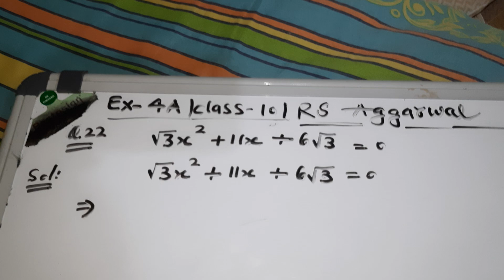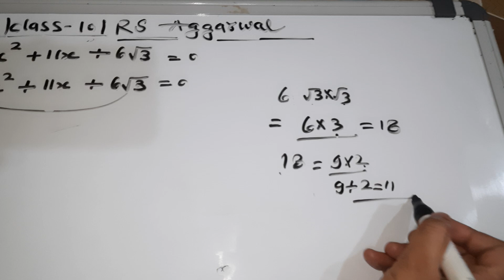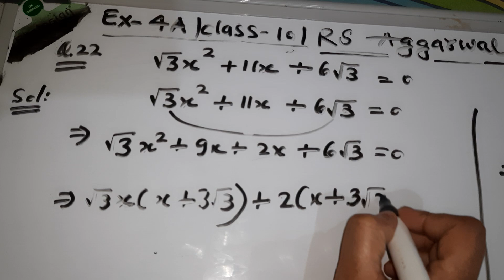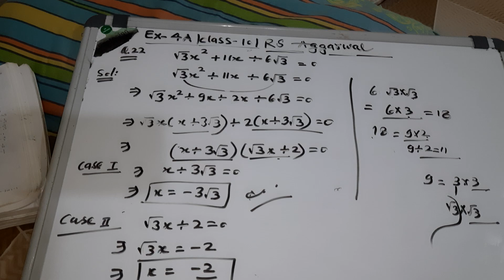Q22 exercise 4A class 10 RS AGGARWAL @mohakinstitute8287 Quadratic Equations